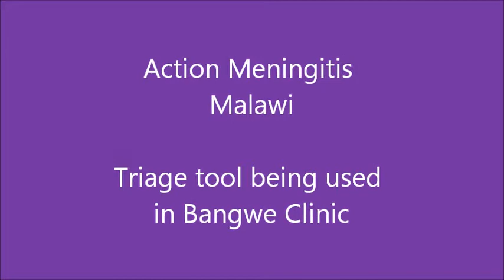Going Global: Action Meningitis at Bangwe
Meningitis Research Foundation Action Meningitis project in Malawi is using mobile phone technology (mHealth). Health surveillance assistants patrol the queues at the medical centres, using a special programme on their mobile phones to identify sick children and track referrals.